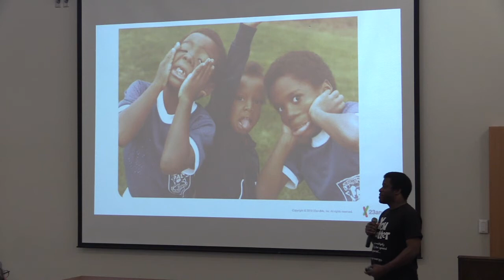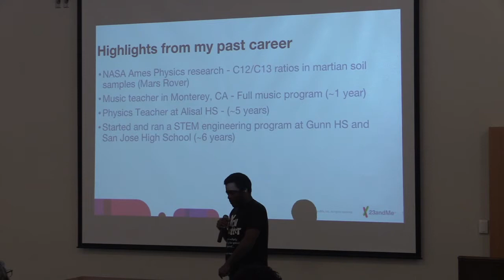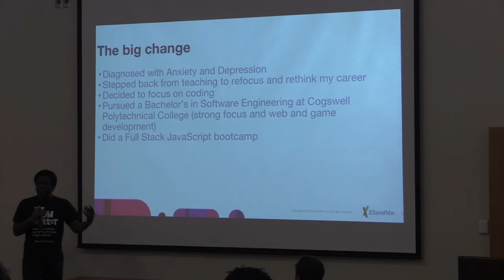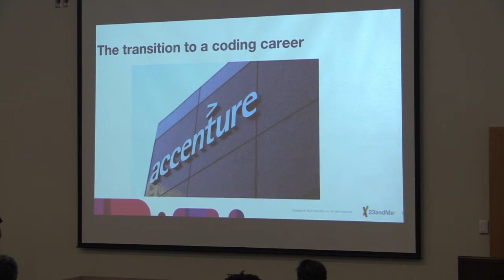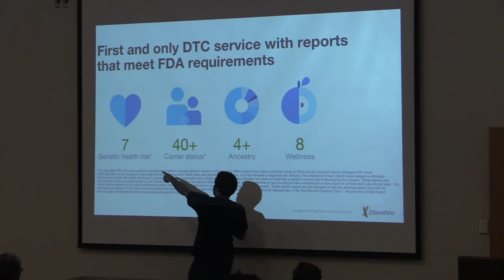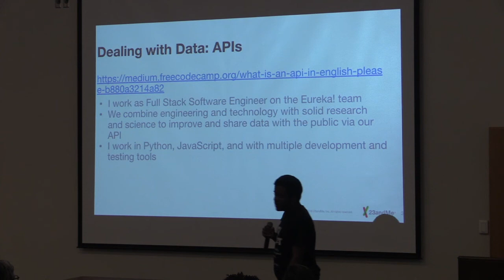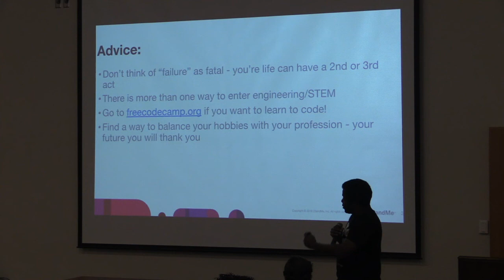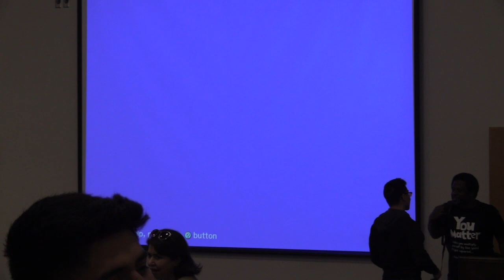STEM Speaker Series: Bakari Holmes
Bakari Holmes is a Software Engineer at 23andMe where he writes code to aid Genetic Testing and Analysis. He spent 12 years of his career as a STEM educator and works as a professional musician on the side. He holds dual degrees in Physics and Software Engineering from SJSU and Cogswell Polytechnical College, respectively. He aims to make others lives better through empathetic engineering -- engineering that has at its heart the needs and wants of others.